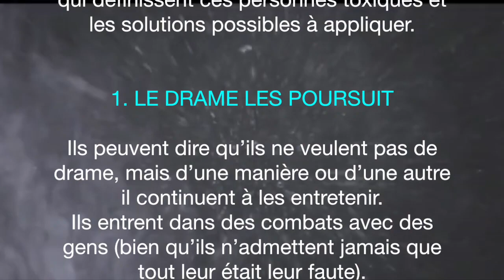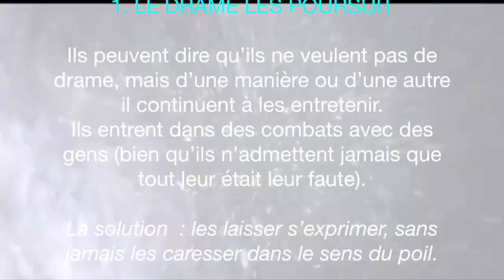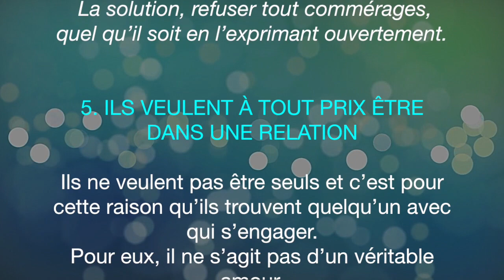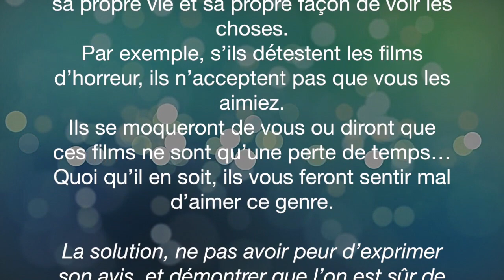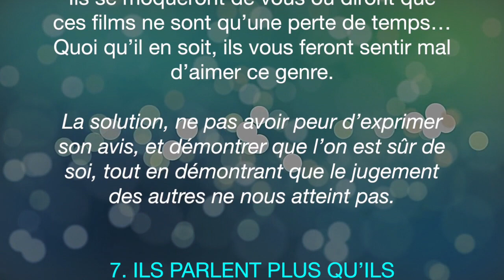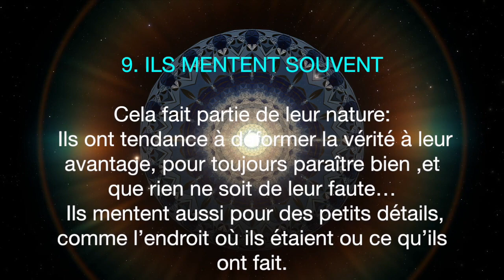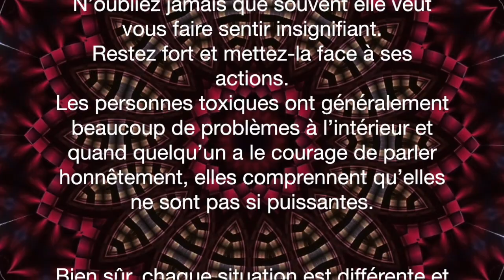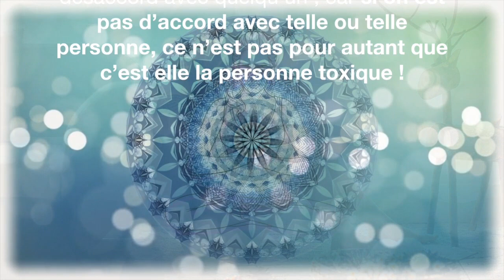Un maître zen révèle les signes d’une personne toxique et comment lui faire face efficacement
Tout le monde a potentiellement une personne toxique dans son entourage.